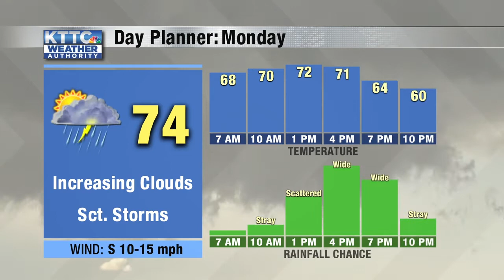Sarah's 10pm Sunday Forecast 9/19/21